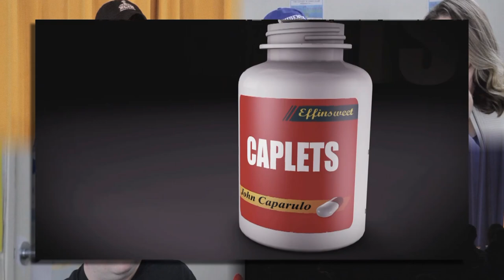Caplets | "Seeds and Weeds Of Democracy" | John Caparulo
John Caparulo takes a unique approach to standup comedy with a fresh new set every 30 days. Recorded September 2016.

Caparulo moved to LA in 1999 and got a job working the door at The World Famous Comedy Store in West Hollywood. After nearly 4 years of struggling for stage time, cutting grass at a local golf course and rethinking life choices, the young comedian started catching a few breaks.

Cap’s first TV appearance was a spot on “The Late Late Show with Craig Kilborn.” From there he was invited to the 2003 Just For Laughs Festival in Montreal. This provided Cap with the golden opportunity to fly thousands of miles away to showcase his talents for industry executives who lived right down the street from him. He made the most of it though by landing a development deal with Fox, which led to countless meetings, terrible pilot scripts and nothing else.

In 2006, Cap was one of the comedians documented on Vince Vaughn's Wild West Comedy Tour The movie then hit theaters in February 2008, grossing over $600 worldwide!!

John Caparulo was also featured on the Blue Collar Comedy Tour: The Next Generation which would take the nation by storm, selling out concerts from March of 2008 to late March of 2008. During that same time, Cap would make several appearances on The Tonight Show with Jay Leno.

Cap appeared over 150 times as a panelist on Chelsea Handler’s popular E! show, “Chelsea Lately,” during its 7-year run. He also hosted “Mobile Home Disaster” on CMT and played the part of Brian on the short-lived ABC sitcom “Work It” (more commonly referred to as Sh It).

Cap has two comedy specials / albums: “John Caparulo: Meet Cap,” which premiered on Comedy Central in 2008 and “John Caparulo: Come Inside Me,” which launched on Netflix in 2013 In February 2014, Cap began releasing Caplets, a brand-new set of comedy every 30 days that were distributed on his website and YouTube for free.

Since 2014, Cap has been writing and developing an animated series called “Cartoon Comic,” based on his life as a comedian, husband and father. Cap has written a comic book series under the same title and has independently produced several animated standup shorts (also available and YouTube).

After working all over the globe for the past 20 years, Cap can now be seen performing his residency show, “John Caparulo’s Mad Cap Comedy” five nights a week at Harrah’s Las Vegas